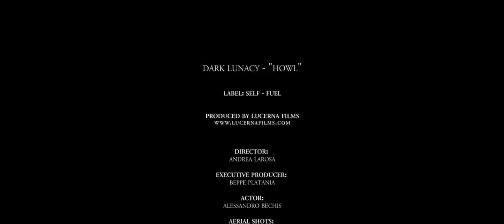Dark Lunacy - Howl (Official Videoclip)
Dark Lunacy "Howl"

Director: Andrea Larosa
Executive Producer: Beppe Platania
Actor: Alessandro Bechis